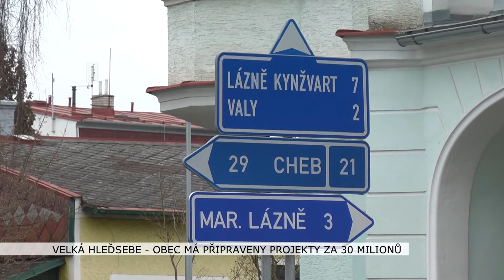Velká Hleďsebe: Obec má připraveny projekty za 30 milionů (TV Západ)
Ambiciózní plány na příští období mají v obci Velká Hleďsebe na Mariánskolázeňsku. Investice v desítkách milionů korun výrazně vylepší stav některých komunikací.

Obec Velká Hleďsebe na Mariánskolázeňsku, kde žije asi 2200 obyvatel, dosud nemá ustanovené nové vedení. Výsledek voleb a především povolební vyjednávání zavedlo nově zvolené zastupitele do prozatím slepé uličky. Na dalším jednání zastupitelstva v prosinci přitom půjde nejen o to, kdo povede město v následujících čtyřech letech, ale také zda budou úspěšně administrovány všechny rozběhnuté i nové projekty.

„Obec v měsíci září podala žádosti do ROPu na projekty, které byly obcí připraveny. Celkový objem finančních prostředků se pohybuje kolem 30 milionů. Jedná se o projekty týkající se dokončení komunikačních sítí na sídlišti v Klimentově, dokončení pravé části ulice Pohraniční stráže směrem na Mariánské Lázně a ještě dokončení některých místních komunikací,“ uvedl dosavadní starosta Bohumil Kovařík.

Tyto projekty předběžně prošly schvalovacím řízením, má o nich být rozhodnuto do konce roku. V příštím roce musí obec projekty předfinancovat a dokončit je do října roku 2016.

„Obec větší část objemu peněz má v současné době k dispozici, je ale předpoklad, že na nějakou částku si bude muset vzít překlenovací úvěr, protože podmínky jsou takové, že kompletně si to musí obec předfinancovat a vyúčtování bude prováděno až na jaře roku 2016,“ popsal Kovařík.

Ulice Pohraniční stráže je tepnou, přes kterou proudí hlavní část vozidel jedoucích do Mariánských Lázní. Její stav a způsob úprav byly dlouze diskutovány.

„Občané si stěžovali na zaprvé na nekvalitní povrch, nerovný povrch a problémy s rychlou jízdou. V roce 2010 byly zahájeny přípravy tohoto projektu. Byl zpracován projekt, který byl schválen, a v současné době byla z tohoto projektu  realizovaná pouze část,“ dodal Kovařík.

K realizaci se přistoupilo až po dokončení úpravy propustku, který byl poddimenzovaný. Po zanesení nečistotami způsoboval časté rozlití potoka Schlösserbach do okolí. Na chodníky obec dotaci nezískala a platila je ze svého.

„Za obcí šly veškeré práce týkající se chodníků, komunikace – když budeme mluvit lidově - alsfalt, šel za Krajskou správou a údržbou komunikací. V současné době je projekt před dokončením, došlo tam ke zdržení zejména na tom propustku,“ přiblížil starosta Kovařík.

Podle informací z obecního úřadu bylo obcí investováno okolo 12 milionů a kraj přidal dalších 4,5 milionu.